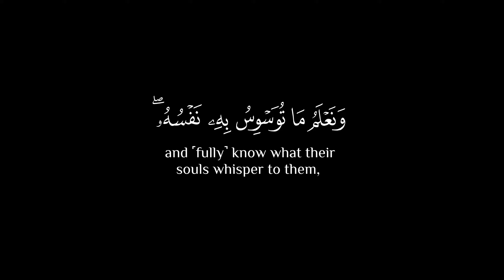وَلَقَدْ خَلَقْنَا ٱلْإِنسَـٰنَ 🤍||كرومات قرآن شاشة سوداء بدون حقوق📿|| القارئ محمد صديق المنشاوي🎧❤️🌿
ق - الآية ١٦

وَلَقَدْ خَلَقْنَا ٱلْإِنسَـٰنَ وَنَعْلَمُ مَا تُوَسْوِسُ بِهِۦ نَفْسُهُۥ ۖ وَنَحْنُ أَقْرَبُ إِلَيْهِ مِنْ حَبْلِ ٱلْوَرِيدِ

Dr. Mustafa Khattab, The Clear Quran:
Indeed, ˹it is˺ We ˹Who˺ created humankind and ˹fully˺ know what their souls whisper to them, and We are closer to them than ˹their˺ jugular vein.

صـــلوا ؏ الحبيب🖤ﷺ❥םבםב❥ﷺ🤍
تلاوة هادئة تريح القلب والعقل💙 | القارئ